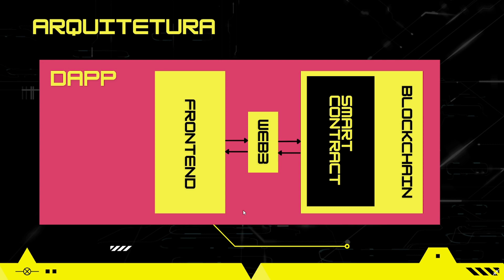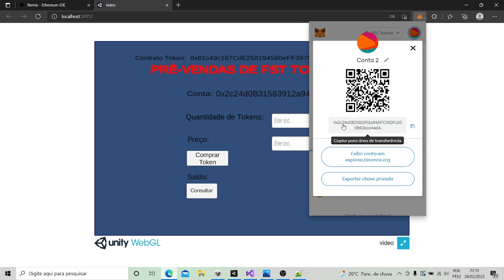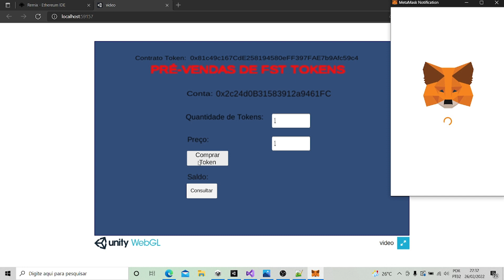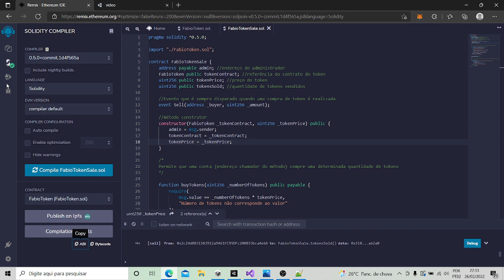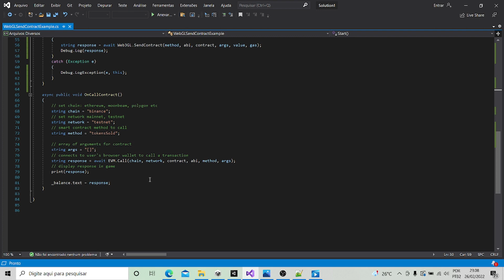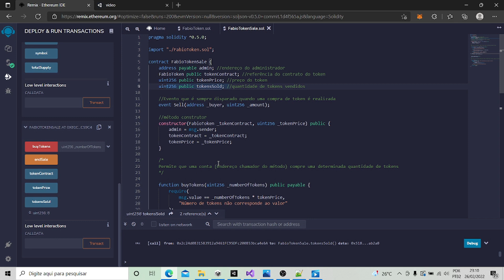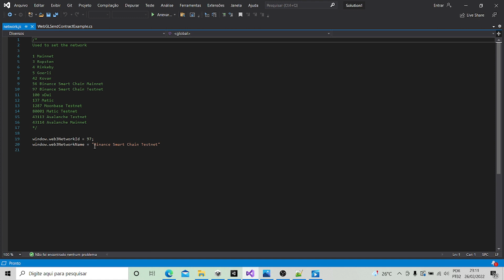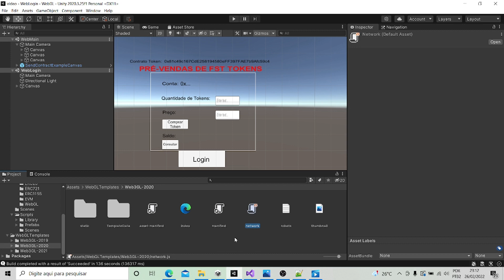Aula 26 - Como criar uma DAPP baseada em Unity WebGL de Pré-Vendas de TOKENS de um jogo NFT (aula 2)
Neste vídeo ensino passo a passo como criar um front-end para uma dapp de suporte a pré-vendas de tokens para fins de estudo e aprendizagem.

IMPORTANTE: Todos os exemplos de códigos apresentados nas aulas são para fins de ensino/aprendizagem e não devem ser usados para fins comerciais. Você deverá usá-los como ponto de partida para construir suas próprias DAPPS adicionando recursos a elas.

IMPORTANTE: O possível uso deste dApp para guardar investimentos reais é responsabilidade do usuário. Este dApp foi criado para efeito didático, e seu código não foi auditado nem testado na mainnet. Não é recomendada a utilização do mesmo para fins que não de teste, e eu não me responsabilizo por perda de Ether causada pelo seu uso. É recomendado que o usuário estude o tópico mais à fundo antes de aplicar os conhecimentos passados por esta série de artigos em aplicações de uso real.

Agradeço se vocês apoiarem o canal dando uma força para o canal.

Web3
Binance Smart Chain
BSC
Ethereum
Dapps
Jogos NFT
Blockchain
Tokens